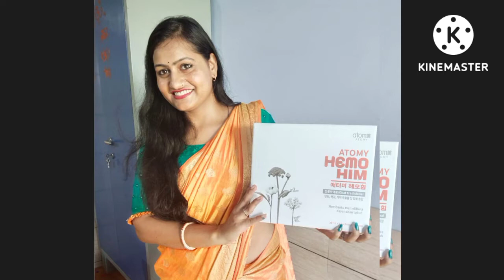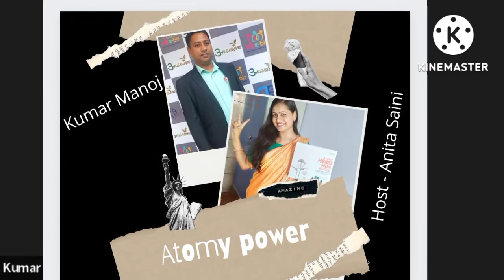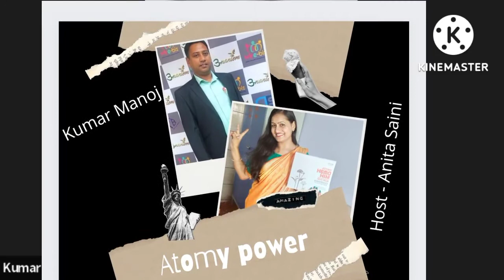Kumar Manoj - Atomy Power